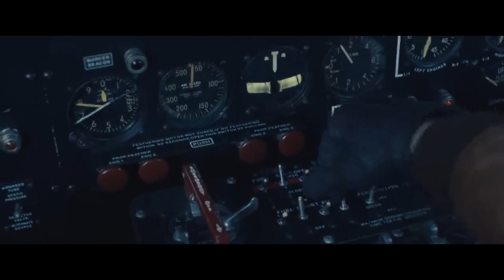Masters of the Air Debrief: Episode 5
Summary

In this episode, Roger and Boil discuss the challenges of continuous missions and the strain it puts on both the crews and the aircraft. The moral dilemma of bombing civilian areas is also explored, as well as the shift in attitudes among USAAF crews. The importance of ground maintenance crews and the role of the wing navigator are highlighted. The episode also delves into the use of rockets by the Luftwaffe and the decision-making process during a mission. The chapter concludes with a powerful scene depicting the debris field after a crash. In this episode, the brutality of war is depicted as the crew faces the harsh realities of the battlefield. The intense aerial maneuvers and the skill of the B-17 pilot are highlighted. The toll of war on the crew is evident as they face the loss of their comrades. The emotional impact of the mission is felt deeply by the characters. The personal struggles of the crew members are explored, showing the human side of the war. The episode elicits mixed reactions from viewers, with some finding certain scenes unnecessary. The human cost of war is emphasized, leaving a lasting impact.

Chapters

00:00 Introduction and Episode Recap
02:20 The Importance of Destroying the Luftwaffe
03:40 Effects of Continuous Missions on Aircraft Availability
04:34 Crosby Becomes the Wing Navigator
06:30 The Role of the Wing Navigator
07:58 The Responsibility of Planning for Others
10:36 The Strain on Crews and Aircraft
12:55 The Importance of Ground Maintenance Crews
13:22 The Moral Dilemma of Bombing Civilian Areas
15:14 The Shift in Attitudes Among USAAF Crews
17:21 The Escalation of Violence in War
19:43 The Target Selection Debate
21:47 Bucky's Tribute to His Lost Friend
22:36 The Challenges of Formation Flying
23:41 The Use of Rockets by the Luftwaffe
26:47 The Decision to Jump from the Aircraft
30:31 The Importance of Destroying the Norden Bombsite
37:51 The Debate Over Who Jumps First
41:31 The Challenge of Providing First Aid in Flight
43:13 The Debris Field Scene
43:32 The Brutality of War
47:30 Maneuvering in the Sky
50:28 Bomber Maneuvers
55:52 The Toll of War
57:54 The Emotional Impact
01:00:45 The Personal Struggles
01:04:09 Mixed Reactions
01:06:59 The Human Cost
01:09:26 Looking Ahead